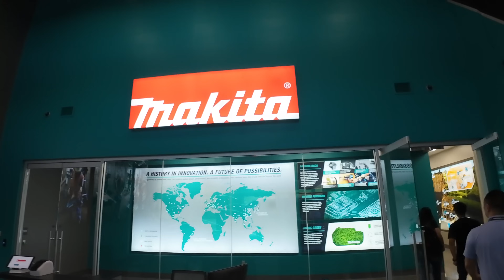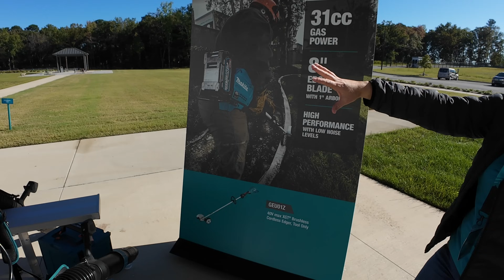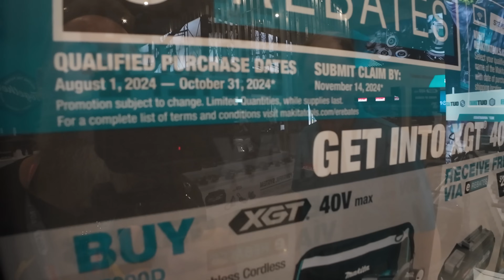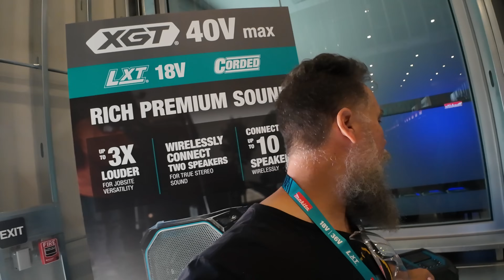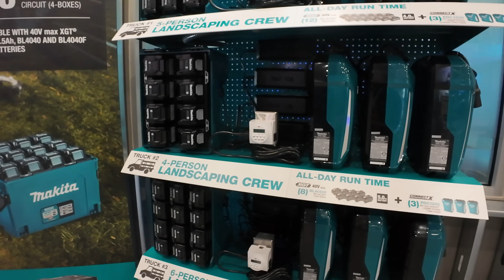All Makita's NEW tools Raw & Unfiltered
100%  Makita's new TOOLS for 2025